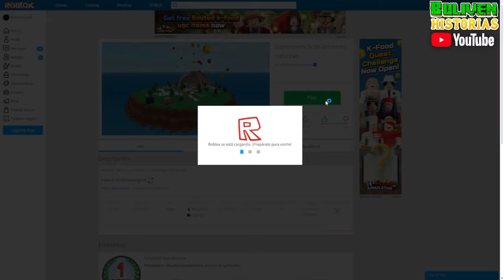PRIMITO ESCAP4 DE DESTRUCT1VOS DES4STRES NATURALES 😯 - hilos con cheems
Un hilo con cheems divertido 👻